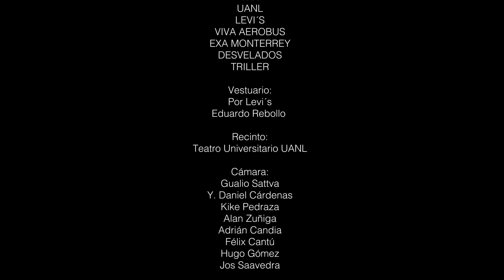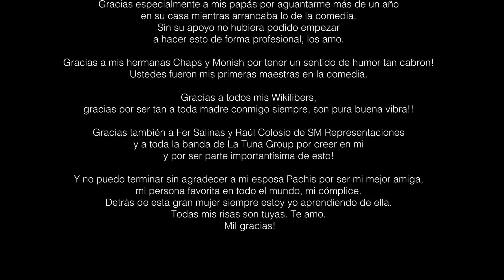Luiki Wiki - StandUpConMadre - Show Completo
Especial de comedia completo

Cada semana subo contenido de comedia y podcast.
Si quieres seguir viendo mi contenido activa notificaciones para estar al tanto de lo que sucede por acá.

Una producción de SM Representaciones, La Tuna Group & Exa MTY
Dirección. Adán Pérez
Idea Original. Luiki Wiki / Fernando Salinas
Producción Ejecutiva. Adán Pérez / Fernando Salinas